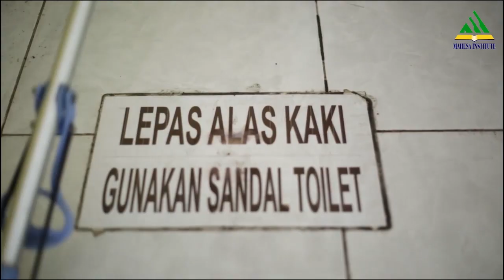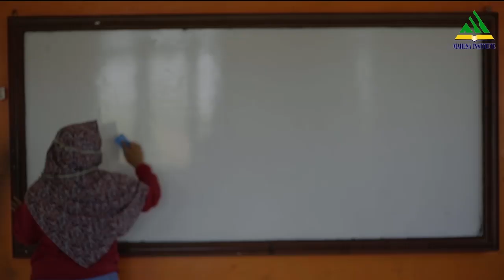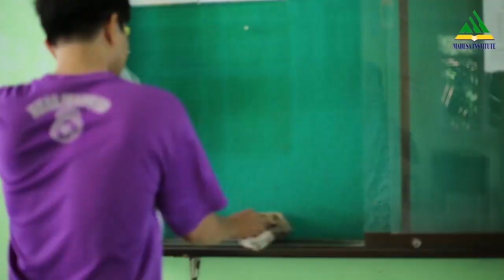KALO MINGGU TUTOR NGAPAIN? || Kampung Inggris Mahesa Pare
Pasti pada penasaran kan kalo minggu tutor pada ngapain? Ini keseruan kami para tutor yang peduli lingkungan biar belajar kalian lebih nyatu lagi sama perjuangan tutor kami... hehehe
Kalian boleh komen gaes. monggo...

Facebook  Fanpage:  @mahesainstitute98
Line Official     :@wkc1955i
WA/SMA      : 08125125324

You can join this program during your school holiday at Mahesa Institute.
Official Address :Jl. Mawar No. 04 Pare – Kediri, Jawa Timur, Indonesia 64212